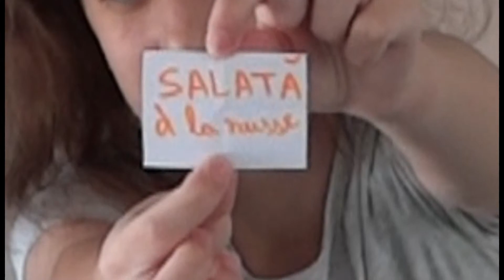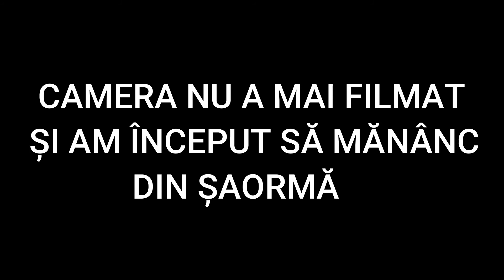ȘAORMA CU DE TOATE *a fost foarte rea*